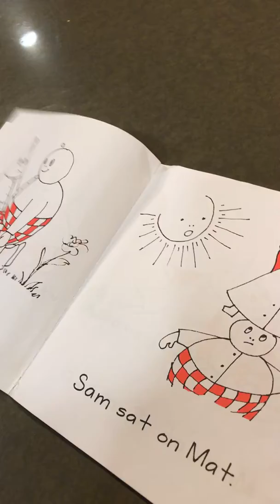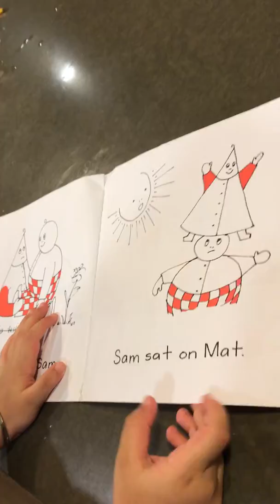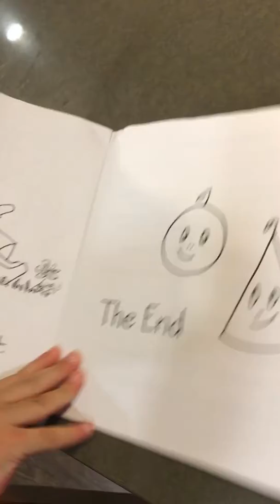Bob Books, Set 1: Beginning Readers - MAT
31st July 2017
3 years 9 months or 45 months

Preesha reading her Bob Books, Set 1: Beginning Readers - MAT